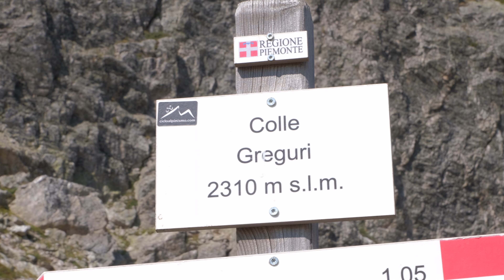Valle Maira - Anello della Rocca Provenzale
Path around Rocca Provenzale in Valle Maira, Piedmont. August 2024

Shot with a Fuji X-T3 and 18-135 Fujinon lens with Provia color profile.